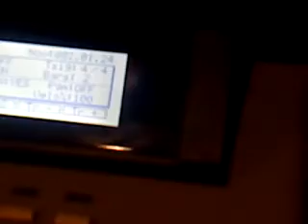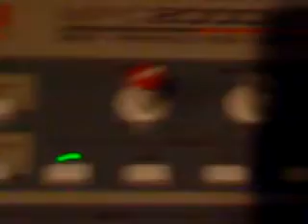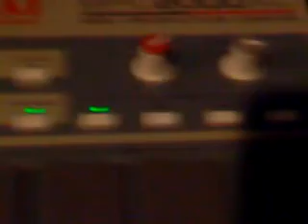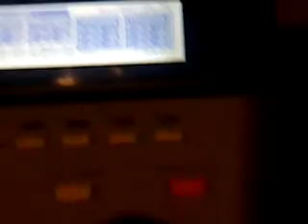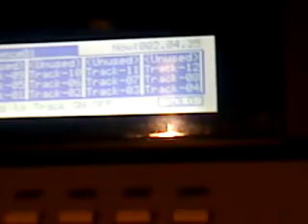Ramsey L and Hill P MPC2000XL Beat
Just recently recieved a new drum library record in the mail, so I was inspired to chop some drums up and find a nice sample to go with it.  I turned to legendary pianist, Ramsey Lewis.  The song sampled is "Didn't We" off of his album "The Piano Player".  A quick simple beat done to soothe the creative itch I got late tonight.  Let me know what you think of the beat.